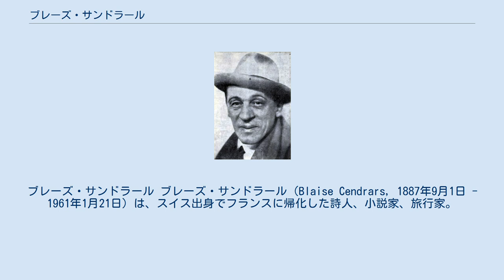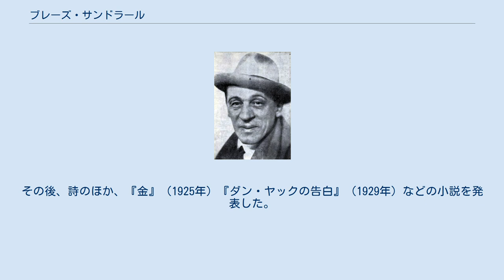ブレーズ・サンドラール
ラ・ショー＝ド＝フォン出身の人物
ブレーズ・サンドラール ブレーズ・サンドラール（Blaise Cendrars, 1887年9月1日 - 1961年1月21日）は、スイス出身でフランスに帰化した詩人、小説家、旅行家。
本名はフレデリック・ルイ・ソーゼル（Frédéric-Louis Sauser）。
他にも複数のペンネームを持つ。
 スイスのラ・ショー＝ド＝フォンに生まれる。
10代半ばで学業を放棄して、ロシア、中国、ブラジルなど世界各地を放浪、最終的にパリを活動の場所とし、創作活動の傍らマルク・シャガール、フェルナン・レジェ、アメデオ・モディリアーニなどの文化人と交流した。
1912年にアメリカ合衆国で発表した長詩『ニューヨークの復活祭』は、アポリネールにも影響を与えたとされる。
第一次世界大戦の際にはフランスの外人部隊に入隊するが、1915年に右手を失う重傷を負う。
翌年フランス国籍を取得、1919年には処女詩集『全世界』を発表する。
戦後は映画や舞台などにも関わり、バレエ・スエドワのためにアフリカの創造神話に基づく『世界の創造』（1923年）の台本を手がけた（音楽はダリウス・ミヨー）。
その後、詩のほか、『金』（1925年）『ダン・ヤックの告白』（1929年）などの小説を発表した。